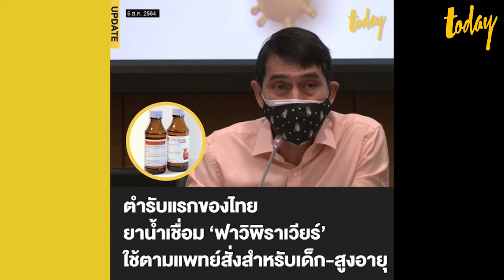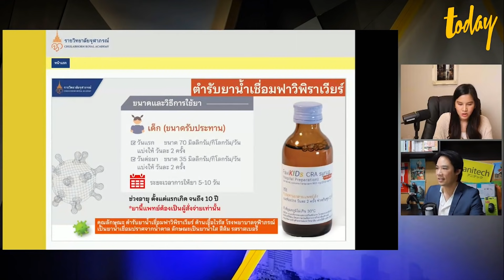ราชวิทยาลัยจุฬาภรณ์เปิดตัวยาน้ำเชื่อมฟาวิพิราเวียร์ | workpointTODAY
ศ.นพ.นิธิ มหานนท์ เลขาธิการราชวิทยาลัยจุฬาภรณ์ แถลงผ่านระบบออนไลน์ถึงการพัฒนาและคิดค้นสูตรตำรับยาน้ำเชื่อมฟาวิพิราเวียร์ ผลิตในโรงพยาบาลจุฬาภรณ์ หลังพบการระบาดของโรคโควิด-19 มากขึ้นและมีผู้ติดเชื้อเป็นเด็กเพิ่มสูงขึ้น

ดังนั้นราชวิชัยจุฬาภรณ์จึงหารือร่วมกับคณะเภสัชศาสตร์ จุฬาลงกรณ์มหาวิทยาลัย และบริษัทเมดิกา อินโนวา จำกัด เพื่อพัฒนายาฟาวิพิราเวียร์ให้เป็นยาน้ำสำหรับเด็กที่ไม่สามารถกลืนยาเม็ดได้ และผู้ใหญ่ที่กลืนยายาก